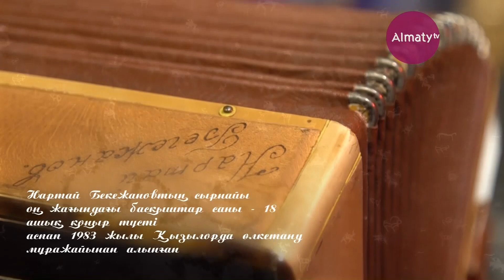Інжу-маржан: Халықаралық, республикалық байқаулардың лауреаты Марат Сүгірбаев (09.03.19)